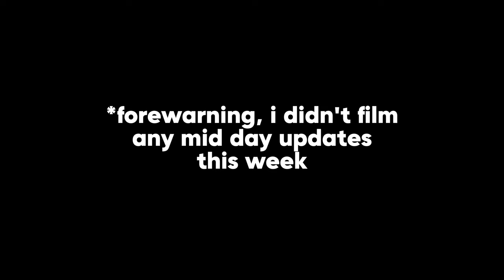Rob's On Vacation, Tj Sucks at Updates | Hubbard Music Vlog #10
Vlog #10! We've put out 10 of these so far, and we love that you guys are loving them! Rob is on vacation this week, so Tj is your only entertainment, which is why it's such a short video!